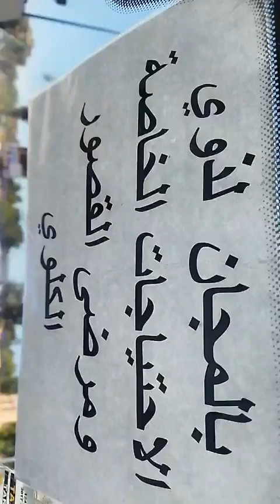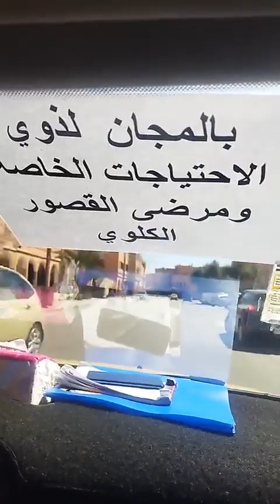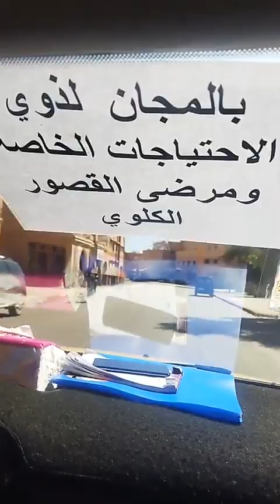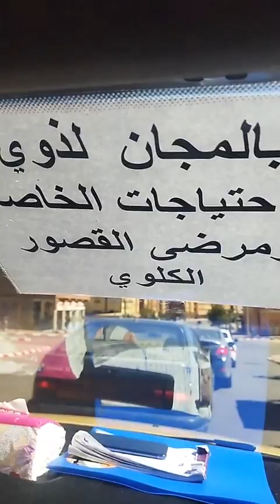مباشره من ورزازات باقي الخير فقلوب الناس: مول الطاكسي صغير يتطوع وينقل مرضى القصور الكلوي مجانا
مباشره من ورزازات باقي الخير فقلوب الناس: مول الطاكسي صغير يتطوع وينقل مرضى القصور الكلوي وذوي الاحتياجات الخاصة من منازلهك لمركز تصفيه الدم بالمجان